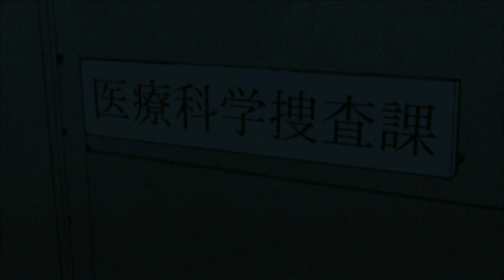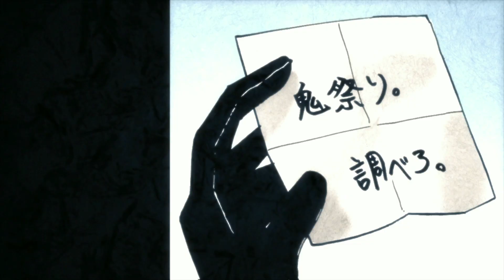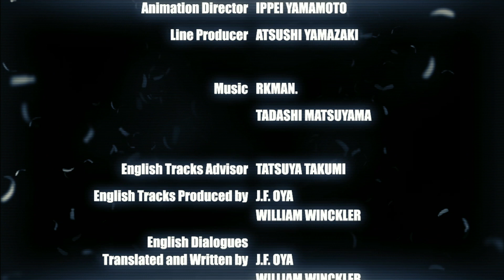Karasuma Kyoko No Jikenbo - Extended Preview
Come enjoy a free preview of MANGA2.5, the next generation of Japanese Manga!

Available February 19th!

Tokio. Near future. Asakusa is a district where old meets new. Kyoko Karasuma is a young security officer with near-superhuman speed and prowess working for the special division of the district's police department. As she and her partner, Raymond Kumano, follow leads in their investigation of cases involving paranormal phenomena and apparitions of supernatural beings, the presence of a breed known as the "Oni" clan starts to unveil. They work to get to the bottom of an alleged secret pact between the humans and the Oni but instead, they face resistance from their own colleagues in the department. Meanwhile, during an operation, Kyoko encounters an Oni Clan boy named Uchida who asks her an enigmatic question about her own identity...

Now Available for Pre-Order exclusively on iTunes.